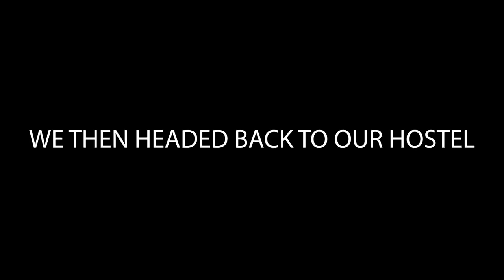The BEST Thing To Do In Singapore On A Budget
Today we visited Little India and the Gardens By The Bay evening show! THE BEST THING TO DO IN SINGAPORE ON A BUDGET!
⬇ Click 'Show More' to expand ⬇

Both of these activities were amazing!

GEAR WE USE DAILY:
UK LINKS -